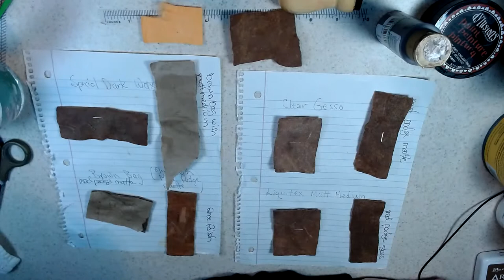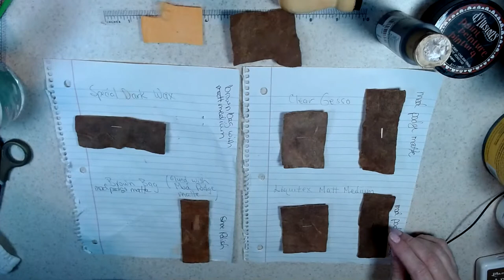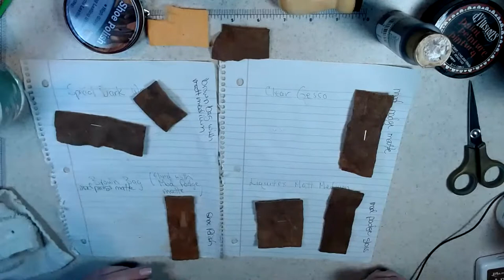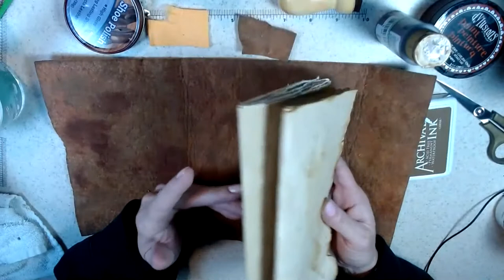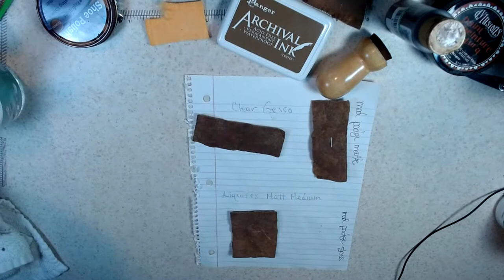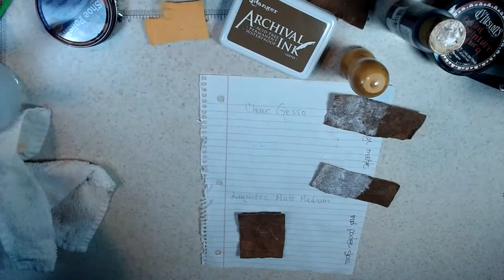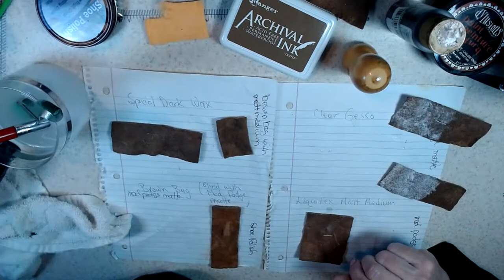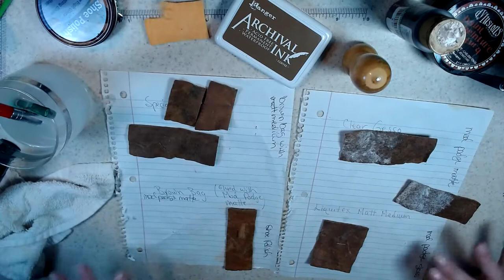Faux leather part 3